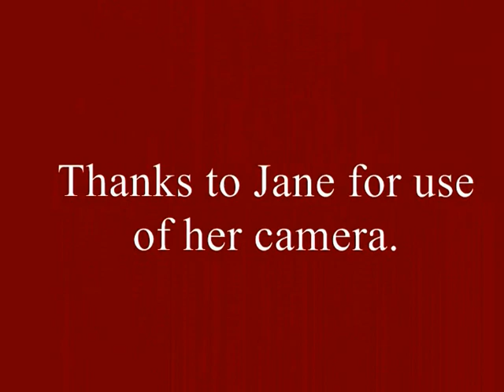Evening Spirit - Murco's Loco for Later!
Class 60 number 60074 approaching Carmarthen Junction South.  "Teenage Spirit" is her name and she was off to head up the night-sailing from Robeston with the Murco tankers.  My camera being on charge and its memory card lying on the table I was offered the use of my wife's camera and gratefully accepted.